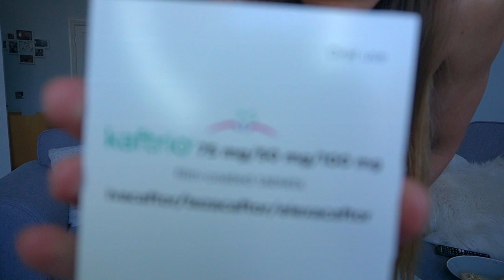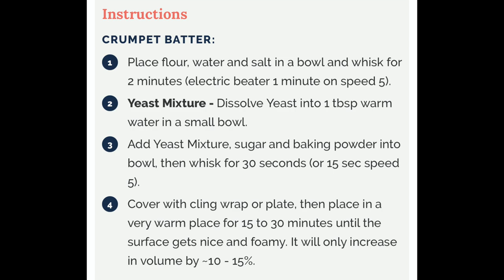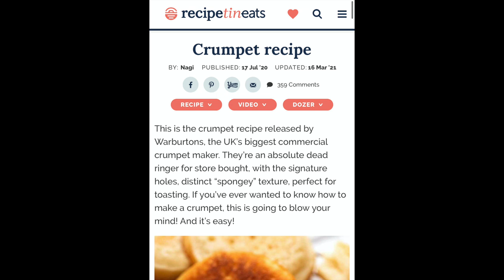6 month KAFTRIO UPDATE + HOMEMADE CRUMPETS!!!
ew YouTube Video is live... the long awaited kaftrio update and homemade crumpets.. move aside warburtons!!

Anyway, answering all your Q’s and chatting the nitty gritty of the life saving wonder drug - how I truly feel, my thoughts for the future for me, and the younger generations especially kids, and how I feel about coming off Kaftrio